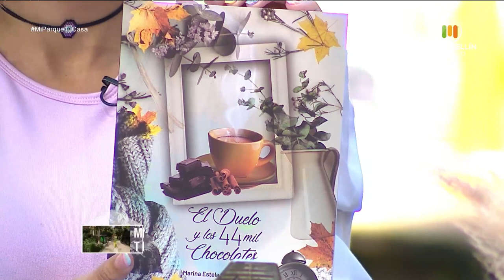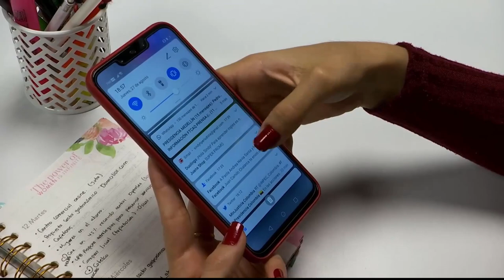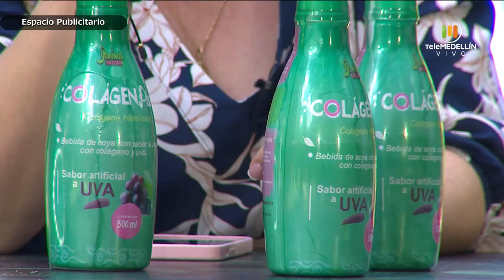Biologizar los problemas y la enfermedad, El dolor en los hombros [Mi parque, tu casa] Telemedellín